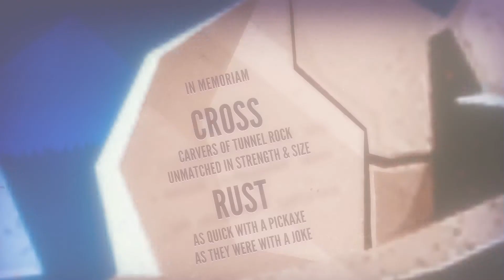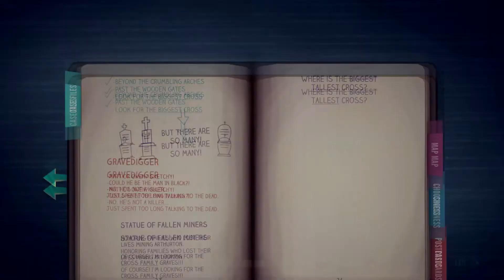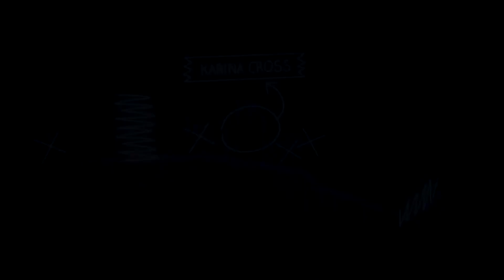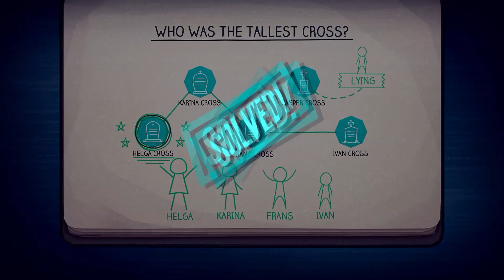I Don't Trust You | Let's Play Jenny LeClue: Detectivú #14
Who am I supposed to believe? I'm not sure I even trust my own detective skills anymore.

Be awesome